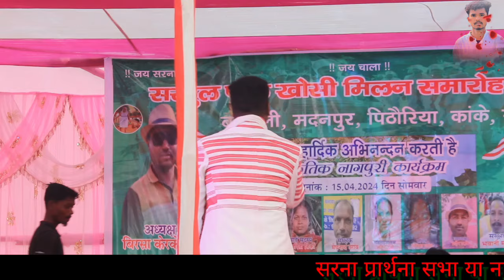Anil Munda ka गर्दा सरहुल सोंग2024//चल गुईया महुआ बिछे रे//Mahuwa bichhe re//Nagpuri Sarhul song